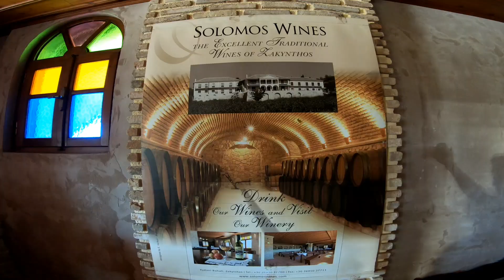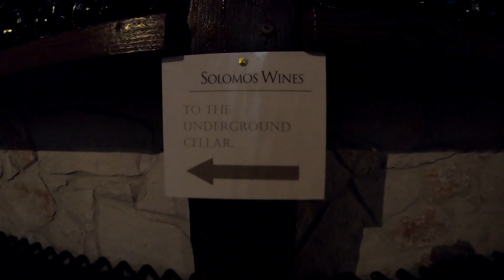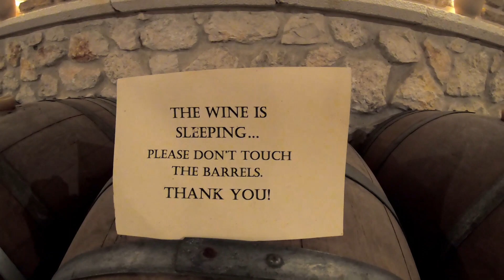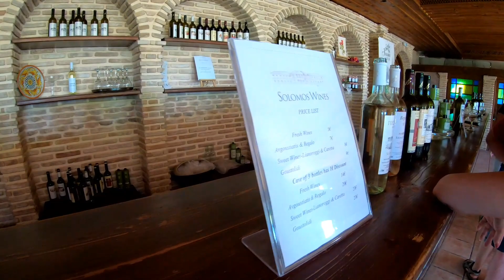Winiarnia Salomos - Mix Północ Zante Magic Tours - wycieczka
1 punkt wycieczki Mix Północ + Zatoka Wraku + Błękitne Groty organizowanej przez biuro wycieczek fakultatywnych Magic Tour.

Degustacja kilkunastu win, zobaczyliśmy jak trunek dojrzewa i leżakuje w piwnicach pełnych dębowych beczek.
Pani Magda, nasza przewodniczka świetnie omawiała kolejne etapy produkcji wina, a animator Mateusz zajmował się dziećmi.

Byłeś tutaj? Jeśli nie, to polecam!

👊 Pozdrawiam